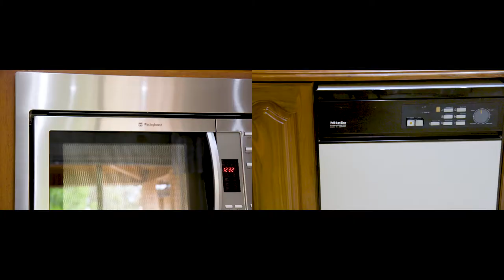Property Intelligence Media - Call us on 1300 20 30 38 - 17 Bevan Place Carlingford